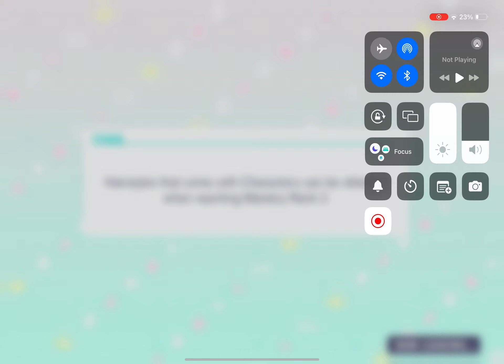Ussewa PJSK Master Eng Server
I said I wasn’t stopping thing :) (PS. This was light work, I practiced to much of this song)